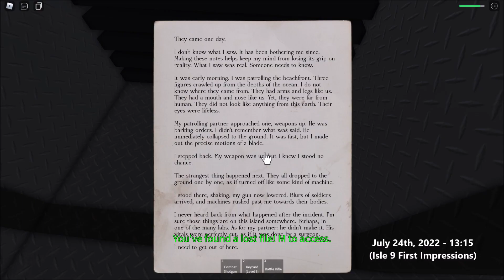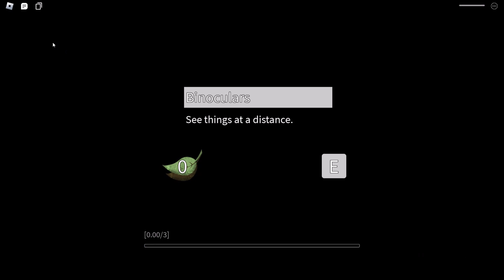Entirely Random Roblox Isle Clips [March 16th, '22 - March 11th, '24]